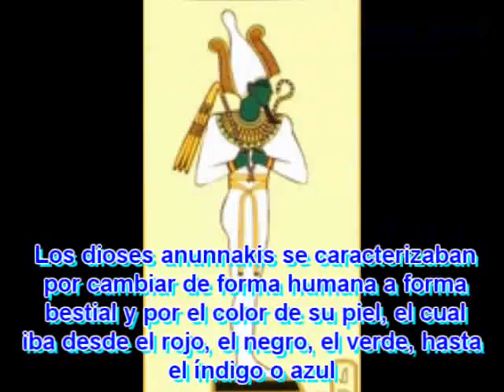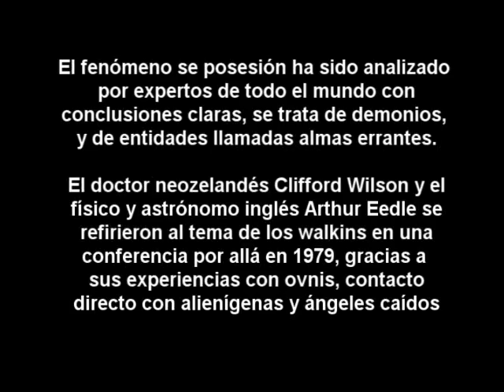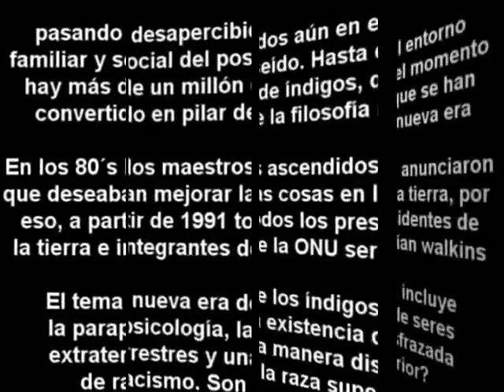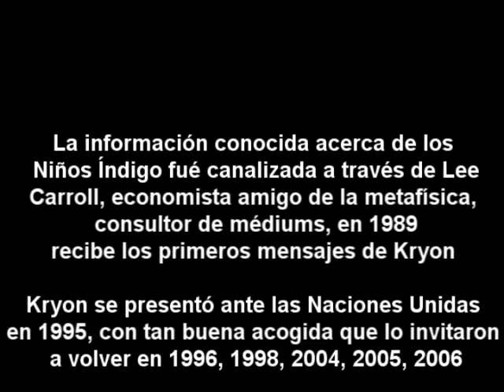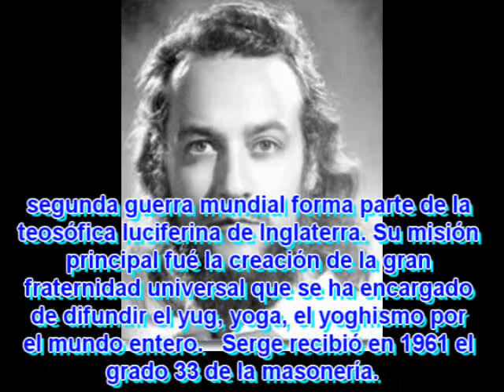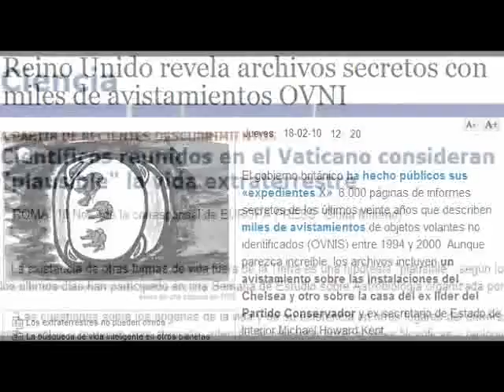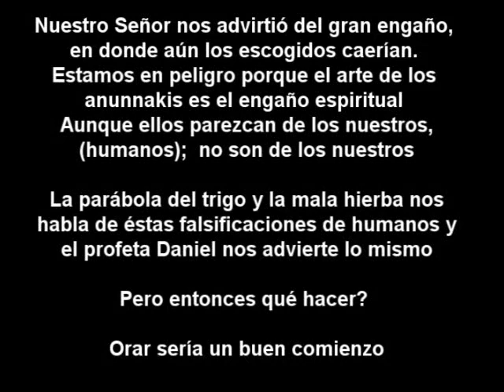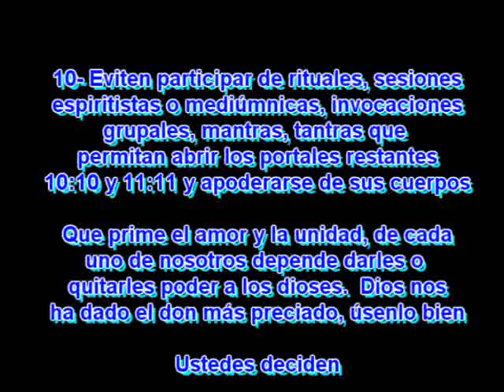Despierta a la Realidad 65 Los Walkin Djjins V